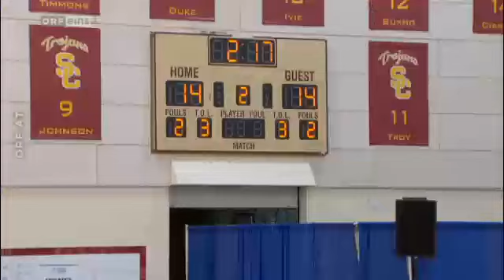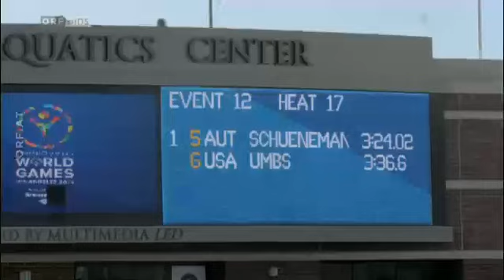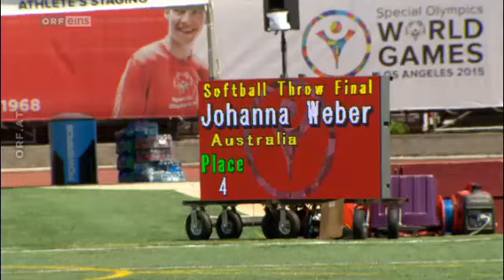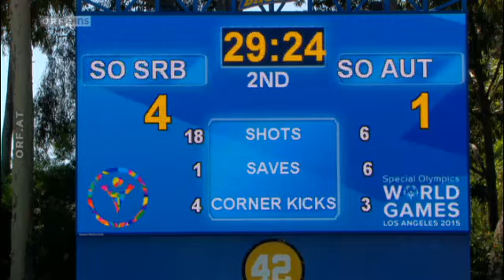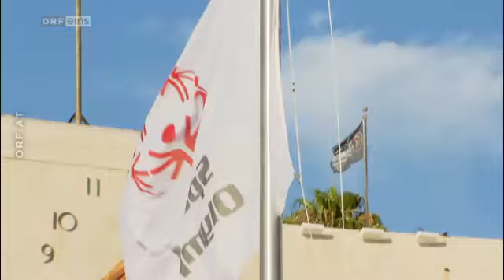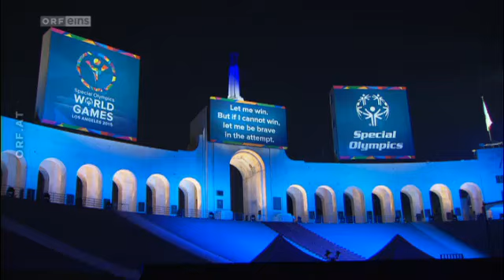Special Olympics World Games 2015 Special Olympics World Gam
Special Olympics Weltsommerspiele LA 2015
Los Angeles/USA
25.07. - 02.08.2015